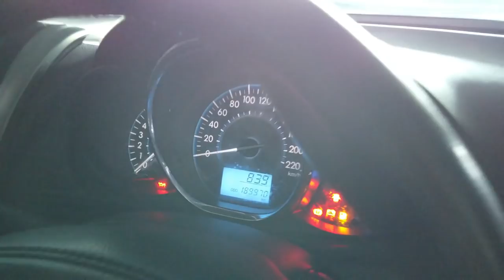Mobil bekas taksi BB Surabaya, vios oh vioslimo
Bekas taksi di Surabaya mendapat predikat lebih mahal dibandingkan kota lainnya. Paling sering dibandingkan dengan Jakarta. Sebenarnya perbandingan ini hampir di semua jenis mobil bekas. Menurut kami si wajar saja. Tidak perlu jadi soal, toh juga kita bisa mendapatkan mobil ex JKT di Surabaya. Tanpa harus berangkat ke JKT, menempuh perjalanan cukup panjang dengan biaya dan resiko perjalanan.

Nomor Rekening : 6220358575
Nama Rekening : PT Blue Bird
Nama Bank : Bank Central Asia (BCA)